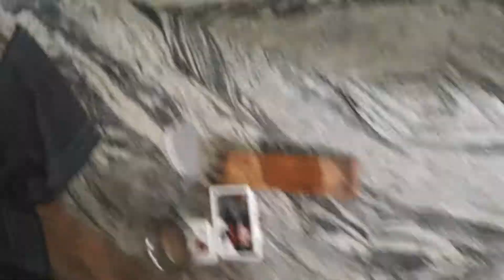beyblade cat 🐈 fans